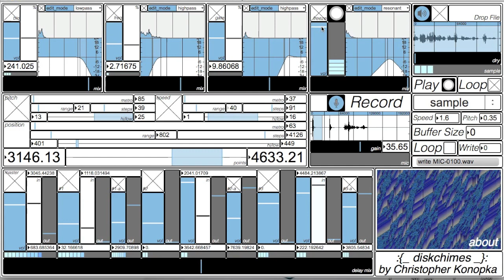:{_ diskchimes _}: manipulating John Cage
This is an example of the :{_ diskchimes _}: system and it's ability to manipulate sounds into new dynamic soundscapes.

John Cage: "'Invade areas where nothing is definite."

Download and information can be found at opkach.com